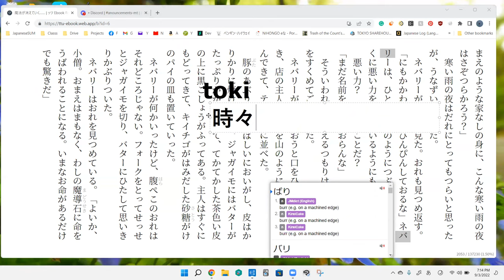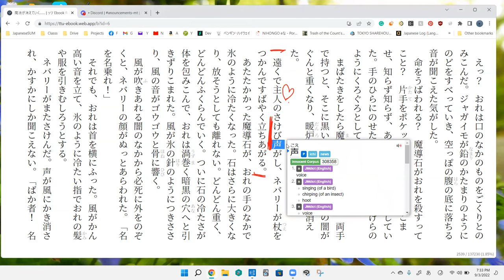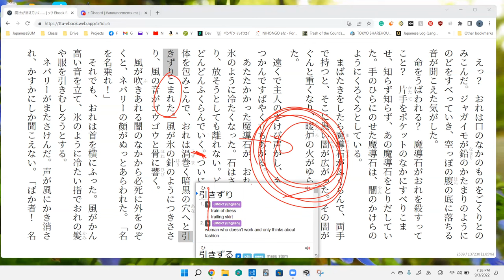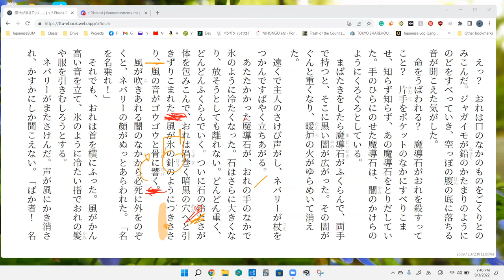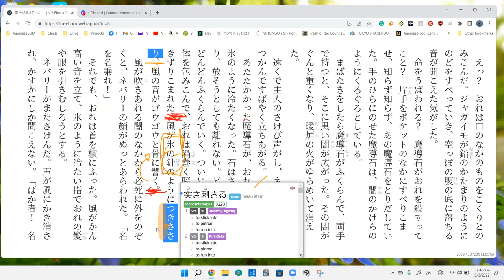The Magic Thief Disscussion 4 魔法が消えていく…